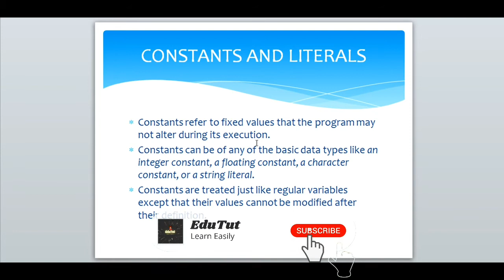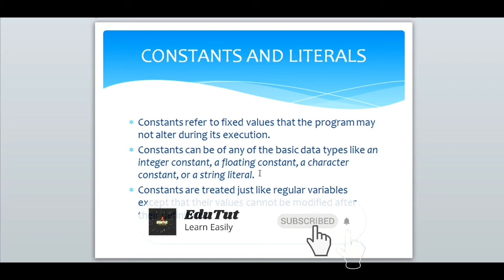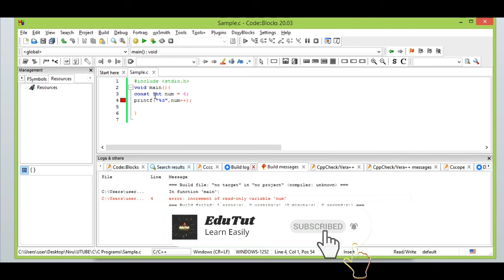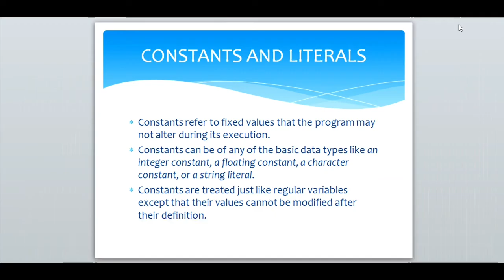Constants and Literals | C For Beginners | EduTut | Learn Easily in Tamil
This video explains the constants and literals used in C language and also the difference between constants and variables.

This channel is mainly to learn programming languages easier and faster in Tamil Language. And it also includes many practical sessions to make you to understand better and deeper. Browse the playlist and learn easily in Tamil.